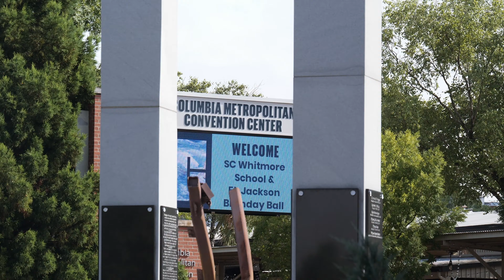SC Whitmore School Graduation Highlights 2019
We are extremely proud of the SC Whitmore School Class of 2019! We would like to thank each parent, teacher, staff member, the SCWS Board, and of course the graduates, for helping to make 2019 our best school year to date!